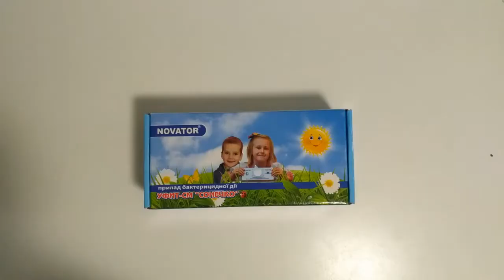Quartz lamp NOVATOR SUNNY UFIT-SM (УФИТ-СМ) analogue Praymed KLS 07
SUNNY UFIT-SM a compact and convenient quartz lamp in use which will improve health and will strengthen health. The ultraviolet radiation created by the device successfully helps with treatment of LOR-diseases, harmful influences infections and viruses.